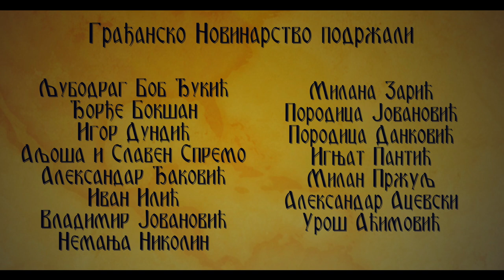Хаџи Душан Каличанин | Пролаз ка Истини | Грађанско Новинарство